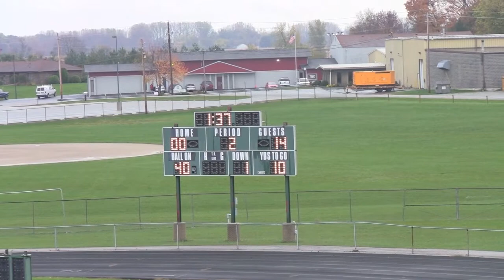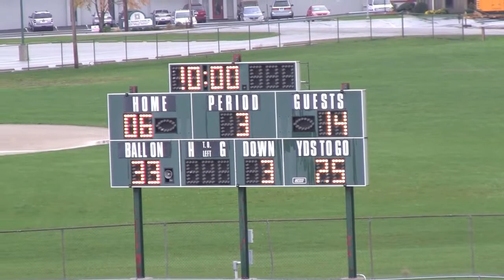PHMS Arabians 'B Team' VS Noblesville Millers 1st Half